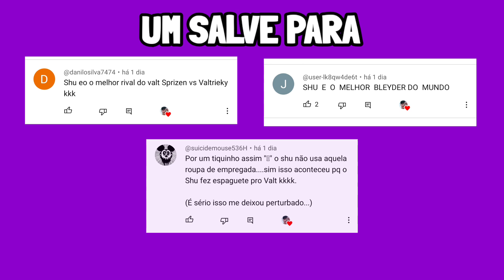VALT VS LUI | VALT ganha o RESPEITO DO LUI (beyblade burst)